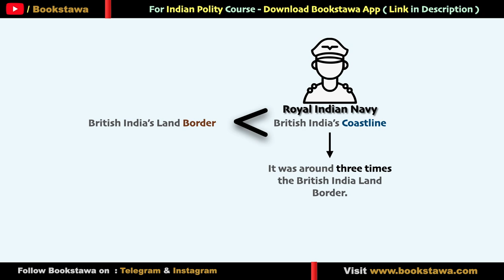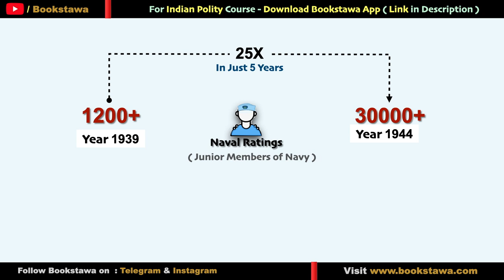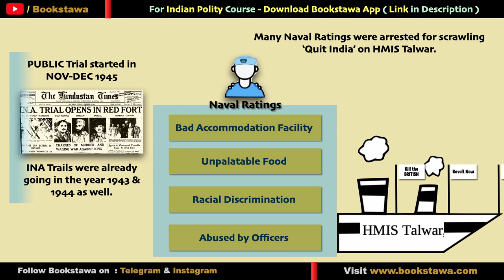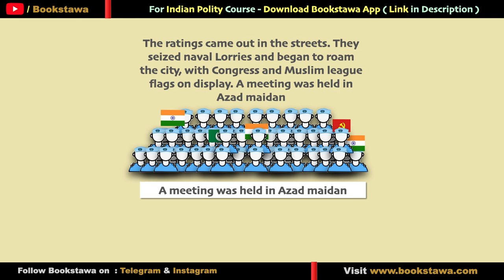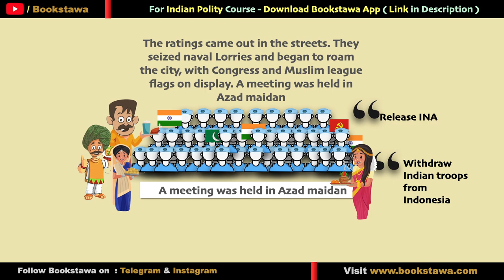RIN Mutiny 1946 | Royal Indian Navy Mutiny 1946 | Modern History of India